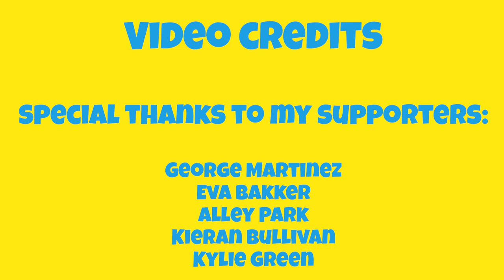ASMR I react to Mean Comments (HATE COMMENTS) 😡❌ #1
ASMR I react to Mean Comments (HATE COMMENTS) 😡❌ #1 - Eating sounds made in Germany!

❌WHO I AM AND WHERE I AM FROM?